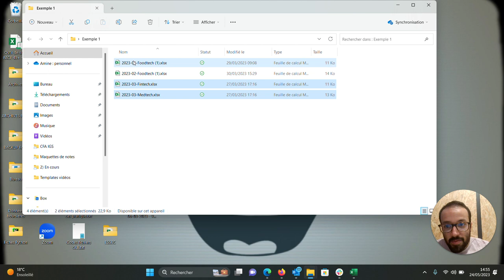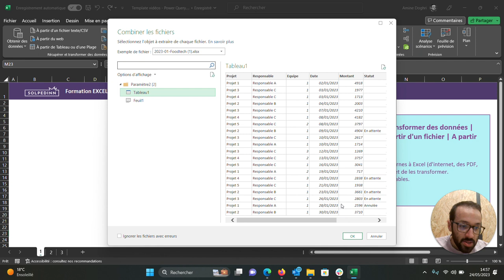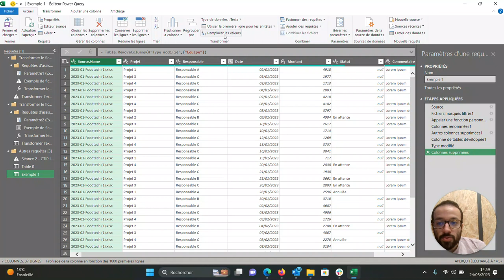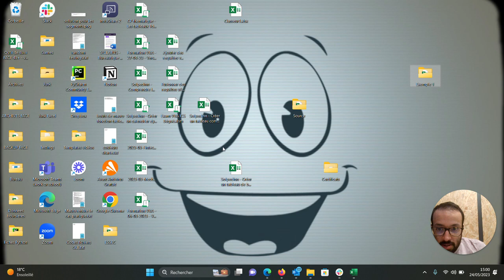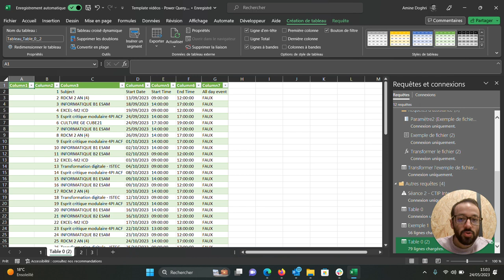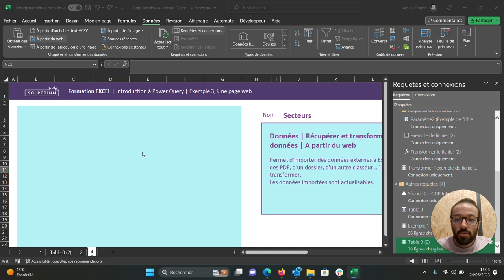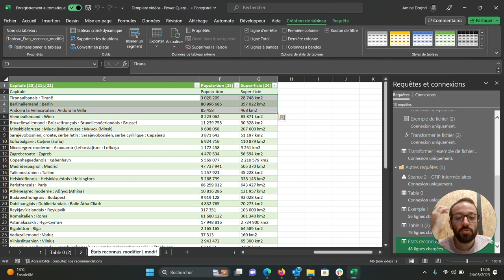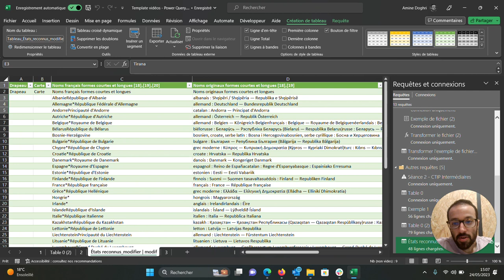Power Query en 3 exemples simples